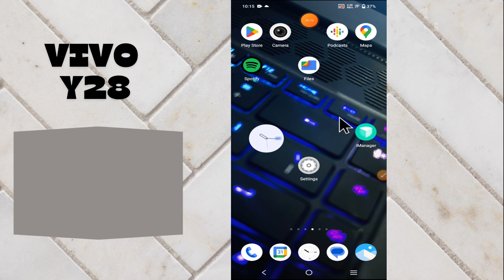Vivo Y28 Increase FPS || How to set FPS settings || How to use FPS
in this video i will show you Vivo Y28 Increase FPS || How to set FPS settings || How to use FPS || How to increase FPS